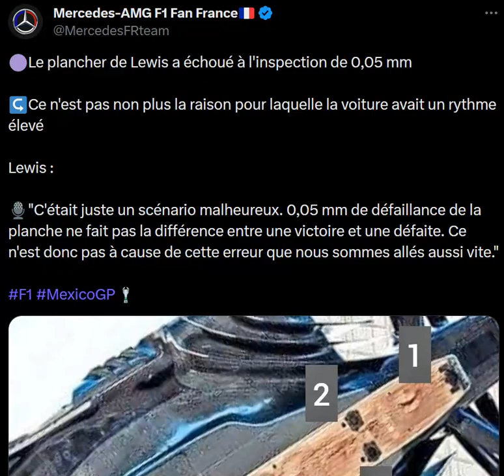Hamilton a été disqualifié pour 0,05 mm de fond plat trop bas ??